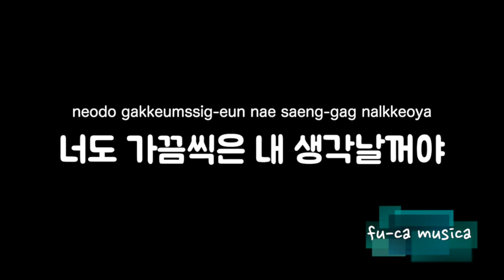【피아노 반주, MR/원곡키+1】날 위한 이별 - 김혜림, 응답하라 1994 OST [No Guide Melody] Karaoke/ fu-ca musica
★음원 이용하시는 분께
① 구독을 하십시오.
② 투고하는 동영상의 개요란에 이 동영상 URL을 기재해 주십시오.
③ 음원을 외부 사이트나 앱에 전재하는 것은 삼가해 주십시오.

☆날 위한 이별 - 김혜림, 응답하라1994 OST covered by fu-ca

노래방 연습, 노래나 악기 커버용 반주로 이용해 주십시오.
이 음원을 사용하여 동영상을 게시한 경우는 댓글란에 링크를 붙여 주시면 좋겠습니다.

・Podcast・
【韓バラを聴こう!】配信中！